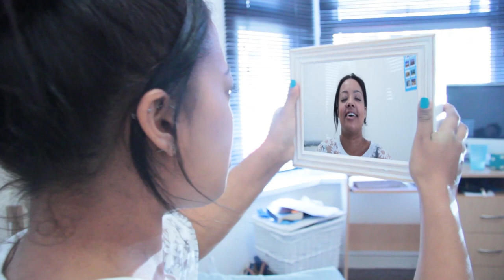Distortion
A short piece of motion tracking in After Effects. Showing a girls distorted mirror reflection.